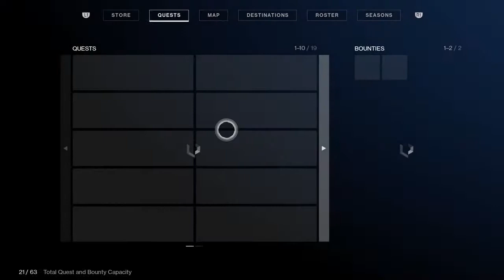Crowden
Let's go work for Uldre-er Crow, Crow Sov. I mean just Crow yep totally not Uldren Sov